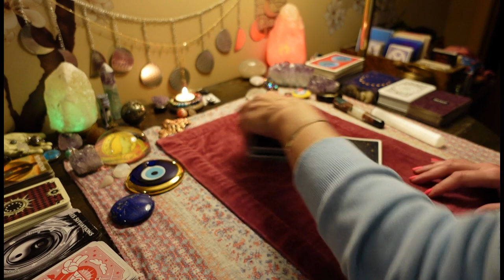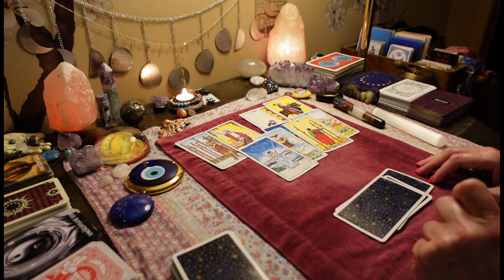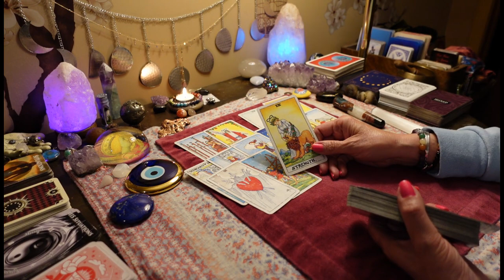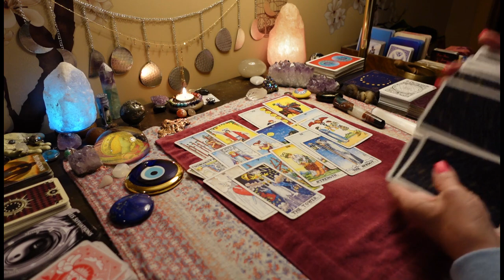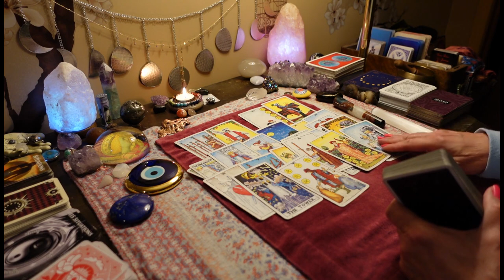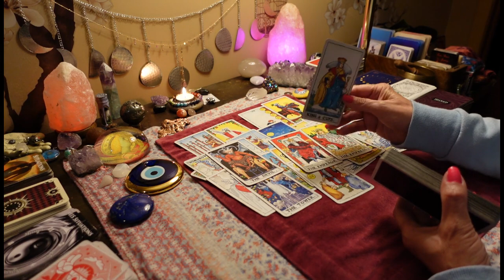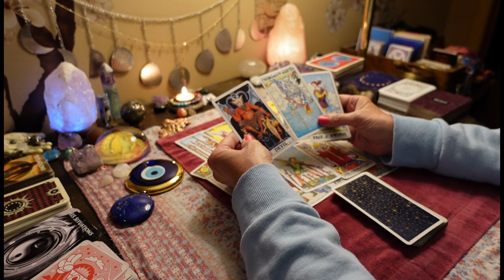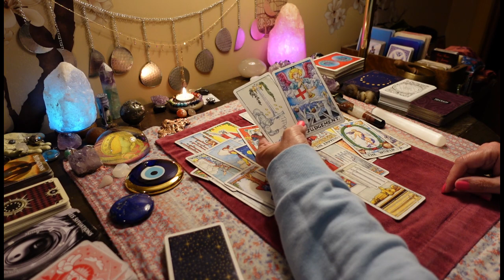VIRGO (Masculine) Ending It With The Karmic Triggers A Storm. Gotta Have The Empress. TAROT